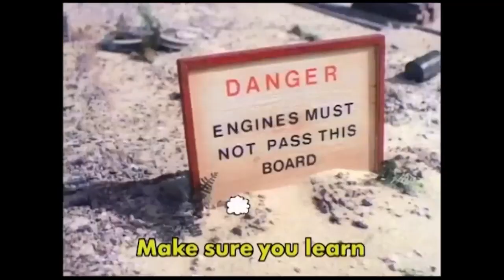Accidents Will Happen but with Mike O'Donnell's Cover